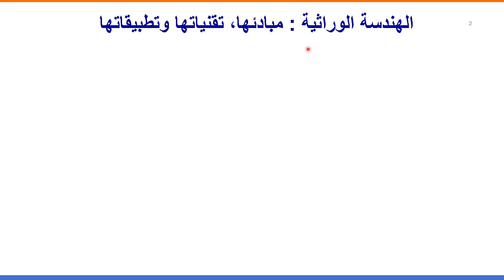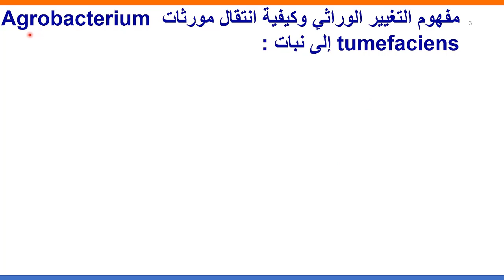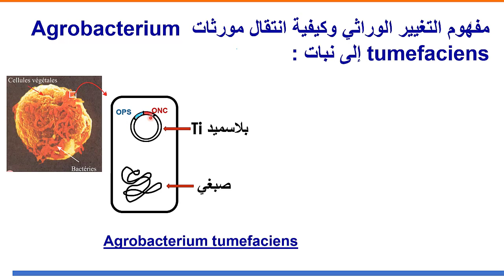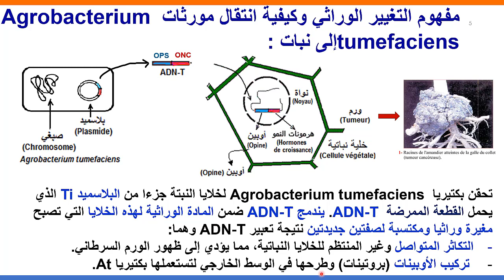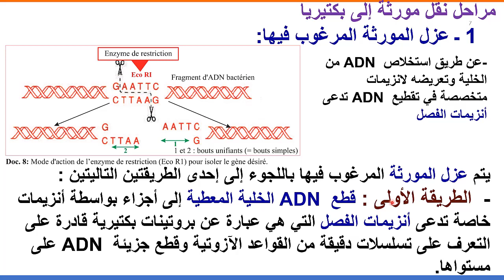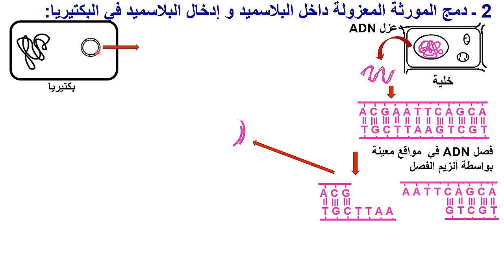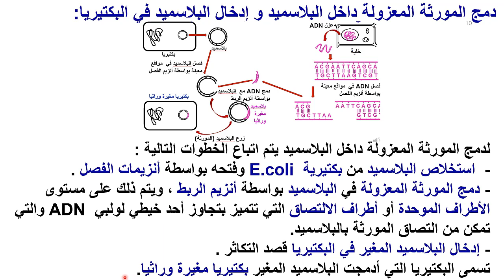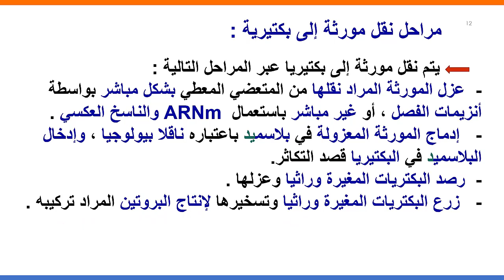د روس علوم الحياة والأرض ثانية باك: طبيعة الخبر الوراثي وآلية تعبيره الدرس: الهندسة الوراثية (1)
المادة: علوم الحياة والأرض
الوحدة : طبيعة الخبر الوراثي وآلية تعبيره
 الدرس: الهندسة الوراثية (1)
المستوى:  الثانية بكالوريا علوم الحياة والأرض وعلوم زراعية، و أولى بكالوريا علوم رياضية
الوثائق المستعملة مأخوذة من مطبوع إمارسي
IMARSI 2Bac SVT